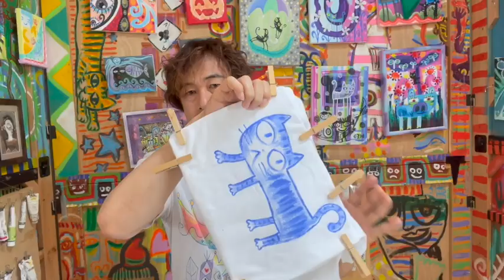【手描きTシャツ】Tシャツにアクリル絵の具で絵を描く方法・洗濯しても色落ちしないオリジナルデザイン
☆私の手描きTシャツを取扱っていただいているお店
★猫のひげ 手作り猫雑貨専門店
群馬県安中市原市4-2-26
（Tシャツを始め、色々な作品が豊富にあります。通販も可）

★猫の額 猫雑貨＆猫ギャラリー
東京都杉並区高円寺北3-5-17
（絵画、立体作品がメインですが、Tシャツも少量あります。通販も可）

☆近日のTシャツ等の展示会
★2022/7/1~14
Tシャツ一点もの展
場所：chakana・チャカナ
神奈川県横浜市神奈川区六角橋1-9-23
（現在手描きバッグを随時扱っていただいています。通販も可）

★2022/8/5~14
Yosuke Awata 絵画＋Tシャツ一点物展
​『水玉な夏』
場所：革と手づくりの店 Gasshu
神奈川県鎌倉市御成町6-15